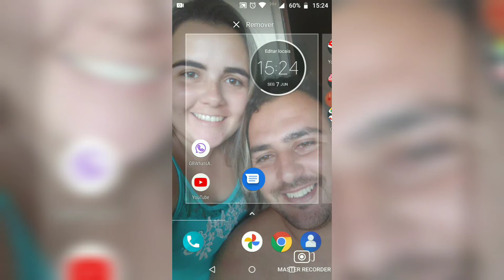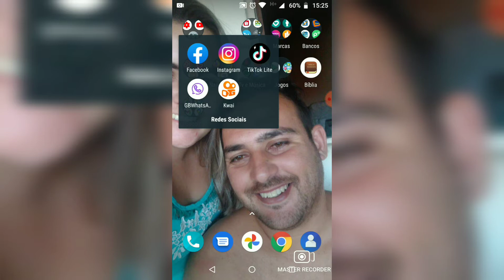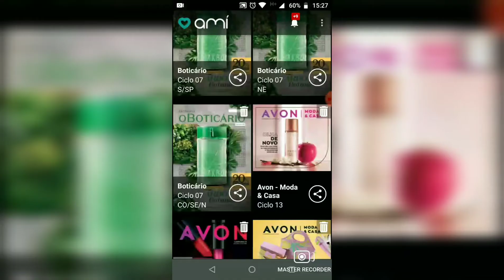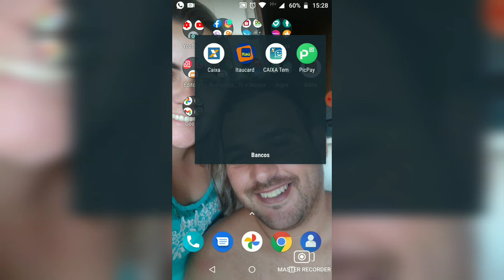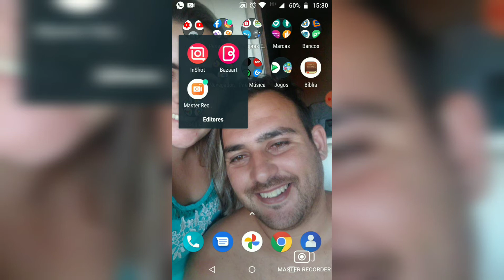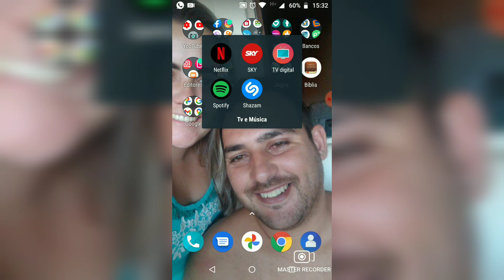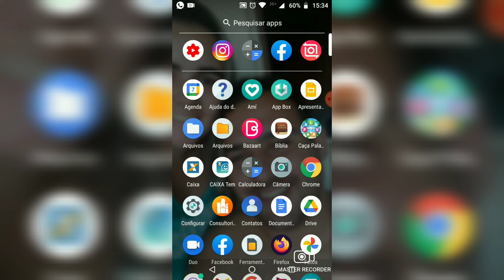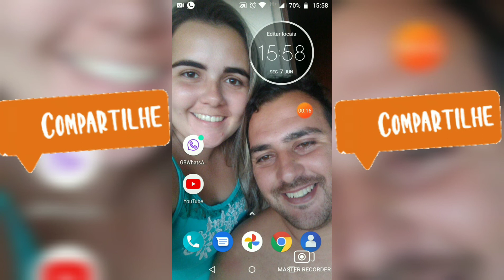Tour pelo meu celular 🤳📱